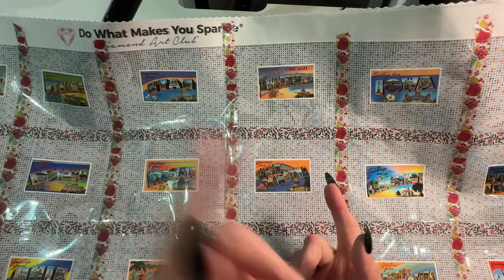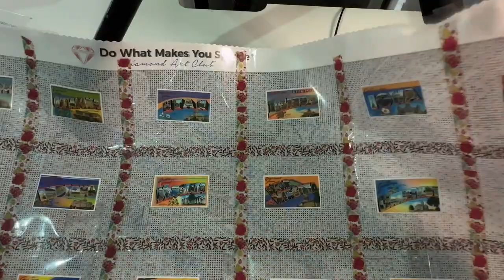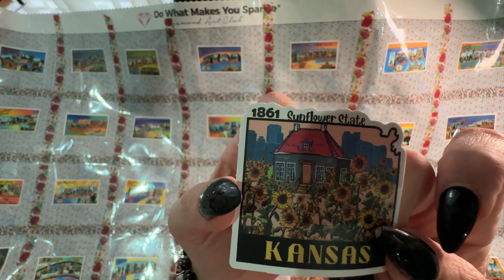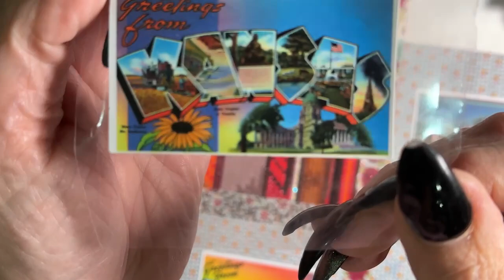Wip n Chat : 😳Trigger warning😳 it’s raw - it’s organic - it’s me……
Come join me as I set out on the 2nd section of  my mystery painting journey!   Which USA state is it going to be today ?

Bunches of love ❤️

Aussie made diamond painting trays from Gabs3D on etsy ❤️

GRACE SOFIA
Epping VIC
AUSTRALIA  3076

ARTDOT

(These terms are ONLY Available when using this link)

Where I purchase my AB diamonds:
Shoalhaven Sparklies

Musician: @iksonmusic